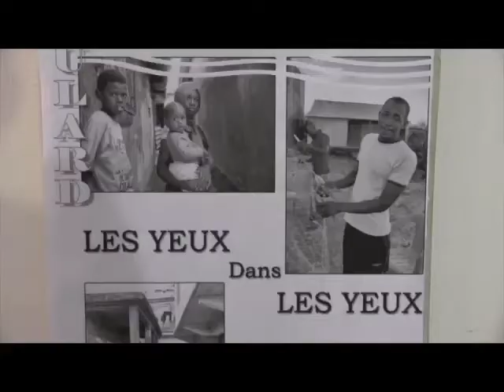FIFAI 2013 MARIE PIERRE MANECY EXPO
Rencontre avec Marie-Pierre MANECY